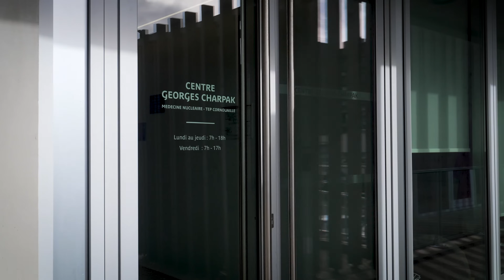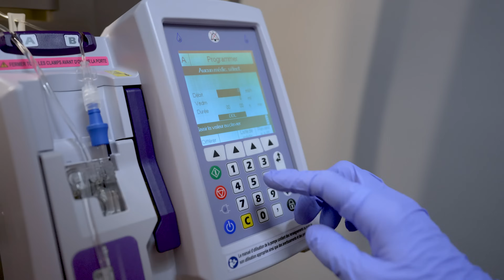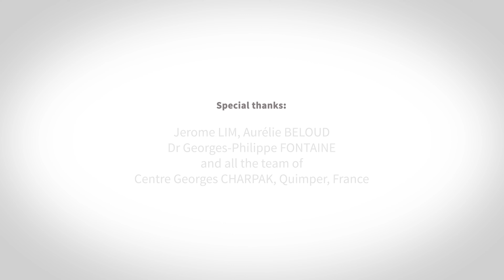Theranojet®ARA: Injection pump shield for theranostic products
Discover Theranojet®ARA, an injection pump shield designed to optimise the administration of theranostic products, offering new perspectives in the fight against cancer.

💡Theranostics, an innovative combination of therapy and diagnosis, represents a major advance in the medical field. Thanks to this personalised approach, patients benefit from targeted, tailored treatment, maximising the chances of success while reducing undesirable side effects.

Specially developed for the administration of RadioPharmaceutical Therapy (RPT) treatments, the Theranojet®ARA paves the way for targeted therapy, precisely eliminating cancer cells while preserving surrounding healthy tissue.

Dive into the future of oncology medicine by watching the video to find out more about Theranojet®ARA and its crucial role in the fight against cancer.